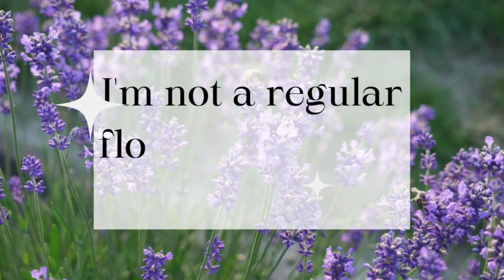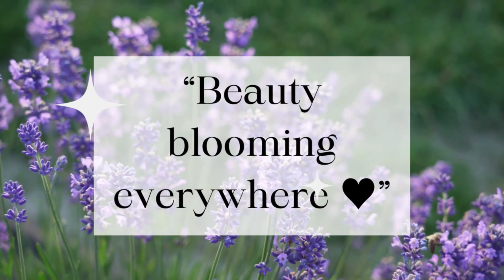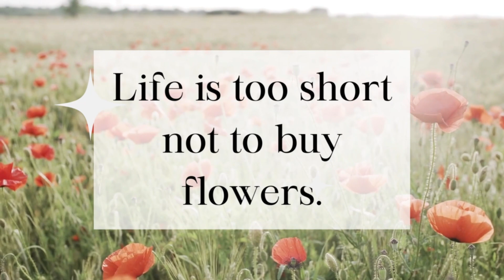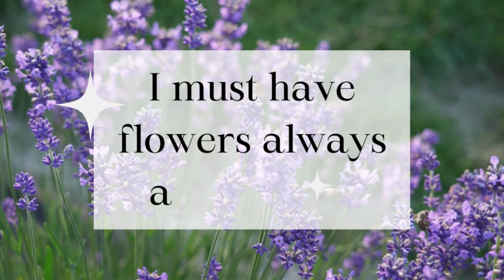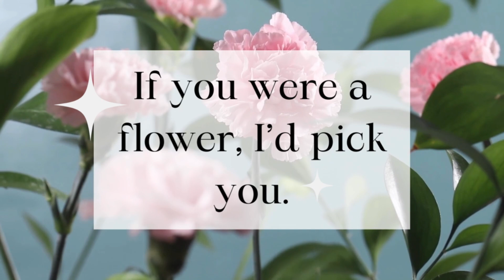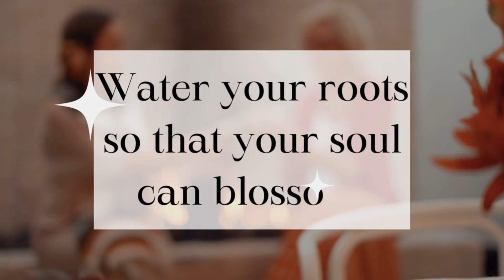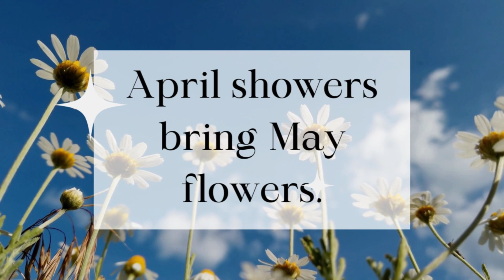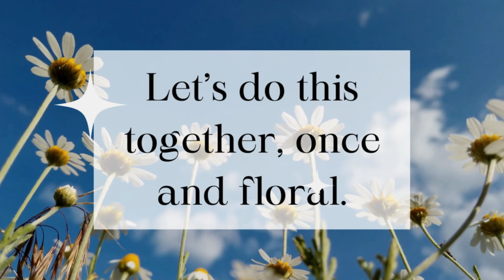Top Flower Captions for Instagram | Flower Quotes | Aesthetic Flower caption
Today I'm sharing Flower Captions for Instagram. These flower Captions can use to Express how much you love flowers. Use these aesthetic flower quotes to express beauty of flowers.